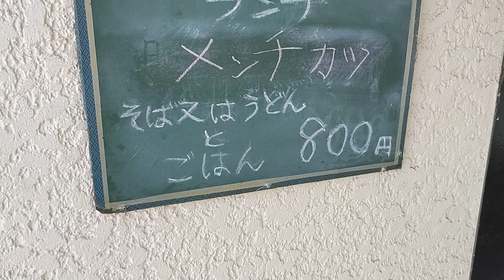おっさんの一人旅 藤寿庵 横浜市神奈川区 JR東神奈川駅 （ランチ）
JR東神奈川駅徒歩７分、駅から程よく離れた住宅街、国道を一本入った所。地元住人が足しげく通う蕎麦屋があると聞いてやって来ましたその名も、藤寿庵。
平日の昼下がり、ほぼ満席状態で、空いた席に案内される。カツ丼と迷った結果、店頭のランチメニューのメンチカツセット（８００円税込）を注文。
店長のお勧めということで期待が膨らむ。８分。メンチカツは揚げたてサクサクだけど、手作りでは無かった、残念。800円で腹いっぱい！